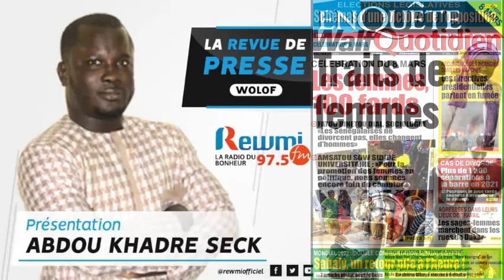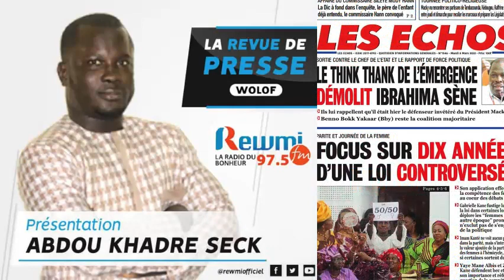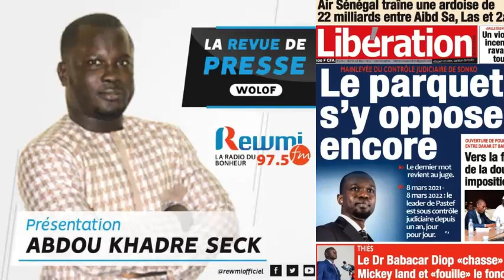REVUE DE PRESSE DU 08 03 2022 AVEC ABDOU KHADRE SECK WLF